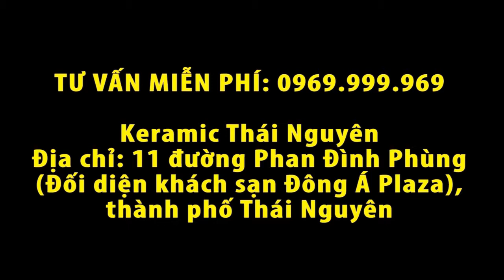[Keramic Thái Nguyên] Phủ bóng xe Honda CRV